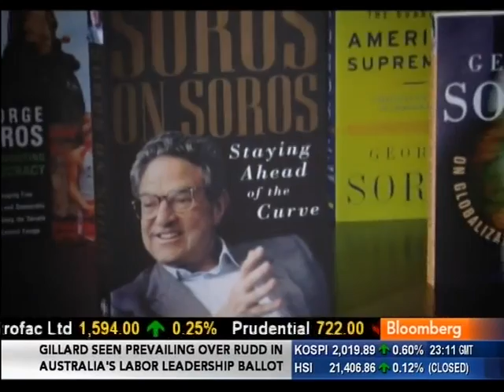George Soros - Theory of Reflexivity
Oct. 10 -- Billionaire investor George Soros talks about global financial markets and his philanthropy. He speaks with Francine Lacqua on Bloomberg Television's "Eye To Eye." (Source: Bloomberg). In this short segment Mr Soros discusses his famous theory of reflexivity where markets do not tend towards equilibrium.